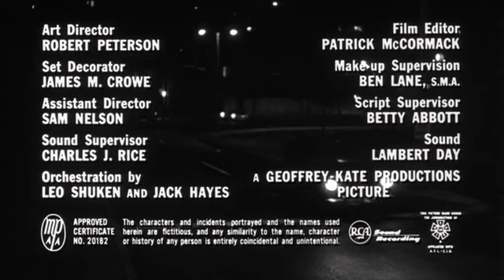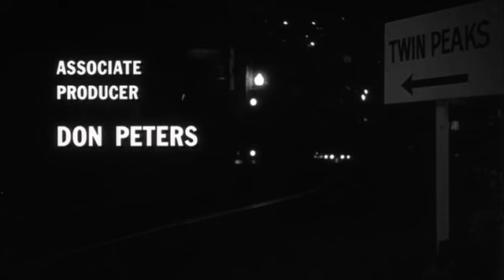Opening Titles: Experiment in Terror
This is the relatively simple, but eminently moody, opening titles to Blake Edwards' stellar Experiment in Terror (1962). What made it so was Philip Lathrop's extraordinary framing and marvelous black and white cinematography, paired with Henry Mancini's atmospherically rhythmic movie theme